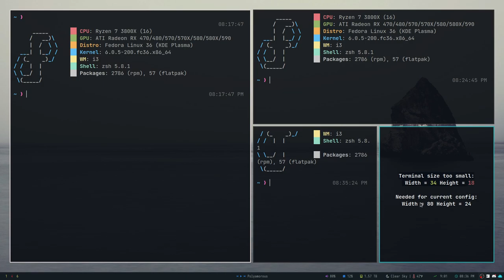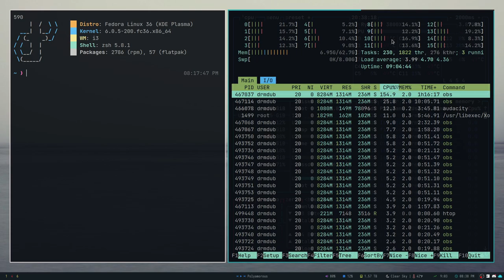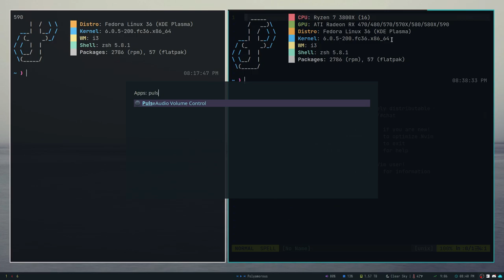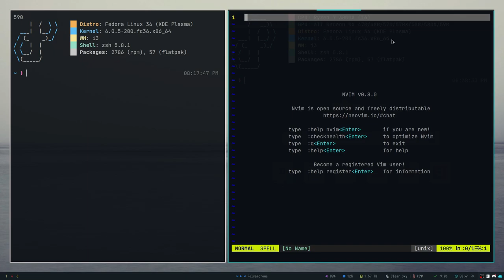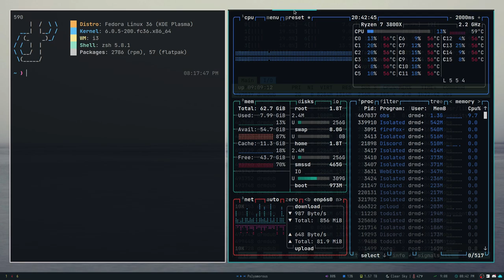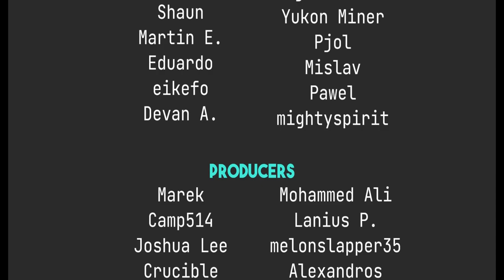Tabs in i3 Make Everything Better!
Today I talk about my obsession with tabs and how they make i3 window manager even better!